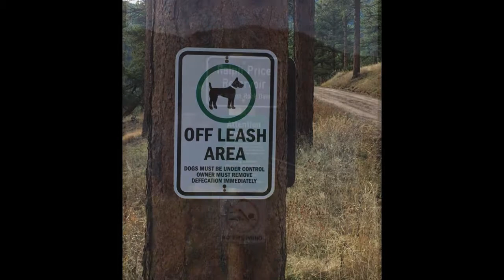test to see if I can do this